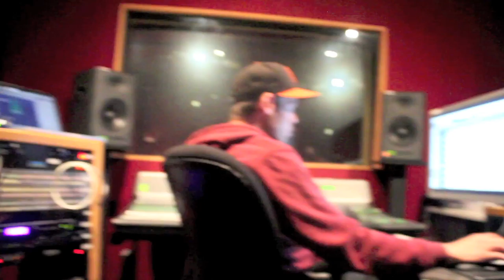Oath - Cher Lloyd - Brogan Burnside & Jacque Rae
Brogan Burnside and Jacque Rae covering Oath by Cher Lloyd ft. Becky G.